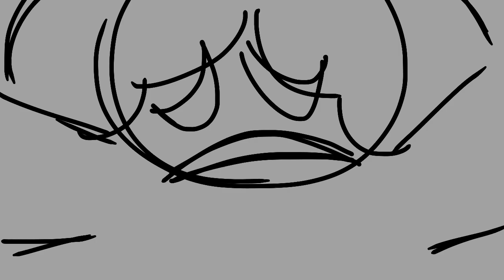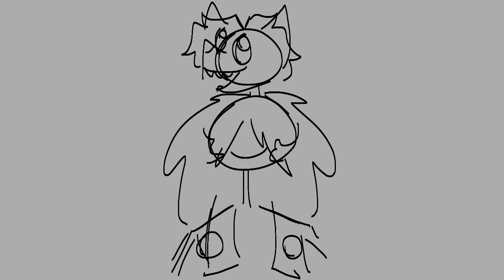unfinished animations part 3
mostly just shit I whipped up at 2am

Character(s):
Eulogy
Jekyll
Jack
Mountain man
Spencer
Bonnie
June
Trish
Trix